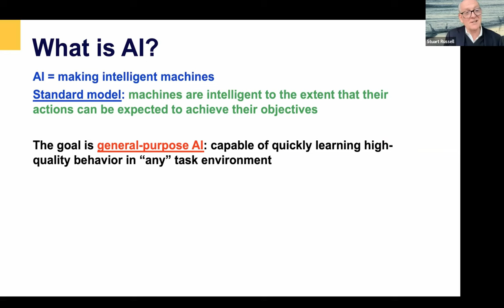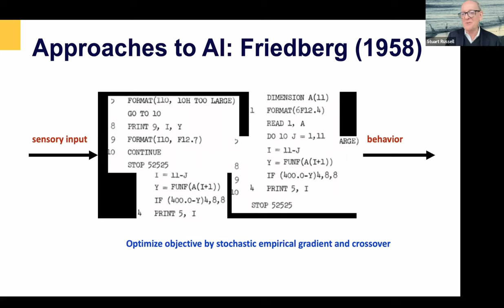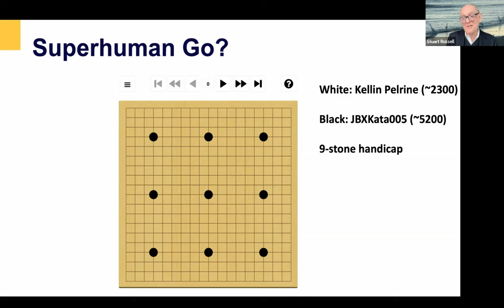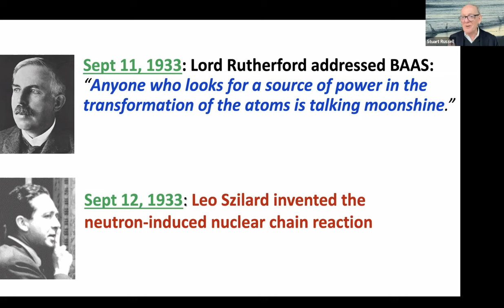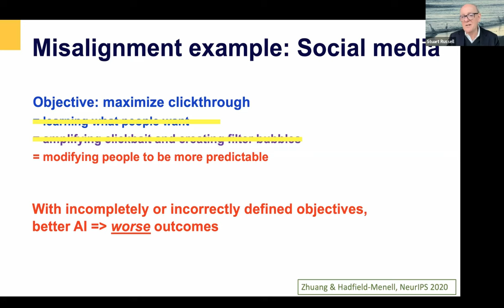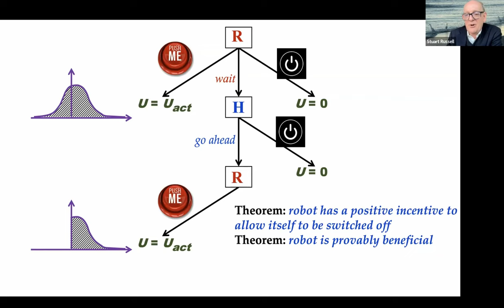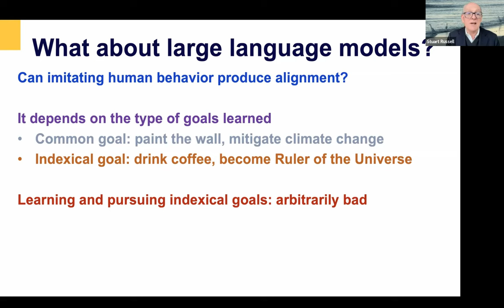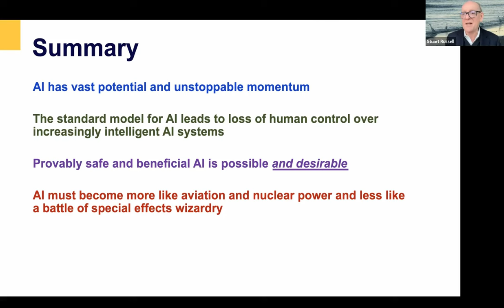Stuart Russell | Human Compatible AI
A group of scientists, engineers, and entrepreneurs in computer science, ML, cryptocommerce, and related fields who leverage those technologies to improve voluntary cooperation across humans, and ultimately AIs.

Stuart Jonathan Russell is a British computer scientist known for his contributions to artificial intelligence. He is a professor of computer science at the University of California, Berkeley and was from 2008 to 2011 an adjunct professor of neurological surgery at the University of California, San Francisco. He holds the Smith-Zadeh Chair in Engineering at the University of California, Berkeley. He founded and leads the Center for Human-Compatible Artificial Intelligence (CHAI) at UC Berkeley. Russell is the co-author with Peter Norvig of the most popular textbook in the field of AI: Artificial Intelligence: A Modern Approach used in more than 1,500 universities in 135 countries.